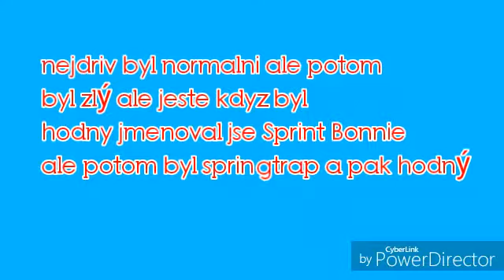Nejvjetšší rebel Je tu Mini sprinti koukni se do